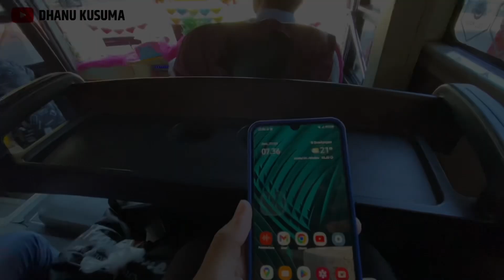Artis Baruu!!! Trip Harapan Jaya AG 7629 US (KEZIA) ||Tulungagung-Braan